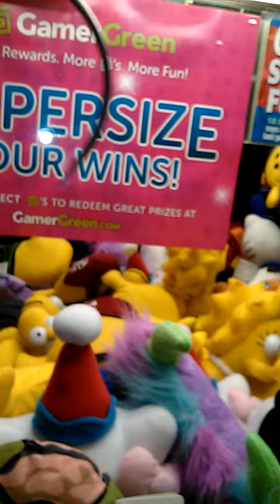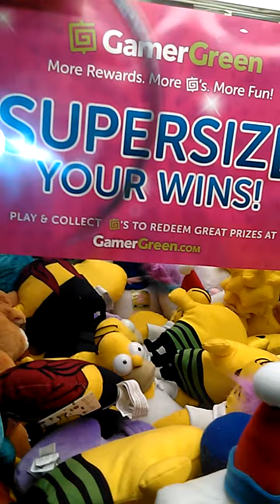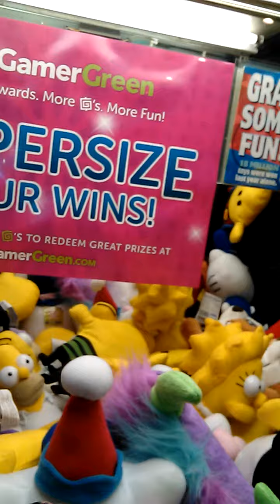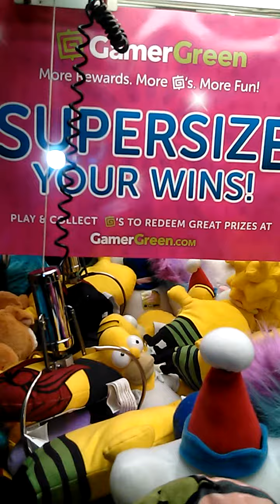night clawR digging out part 2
strong but sensitive working on digging out plush this is my #3 fave claw to play but just like the other 2 slowly im diss likening how the vendor sets up there claws.